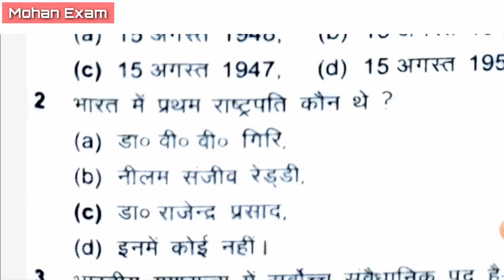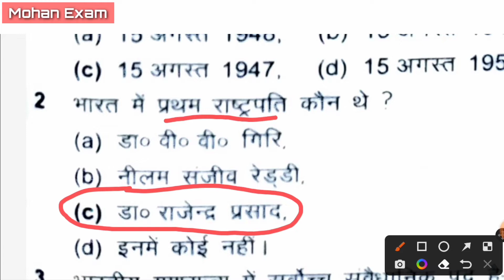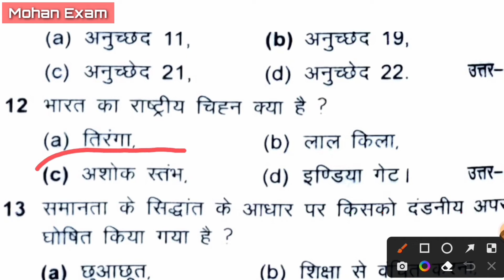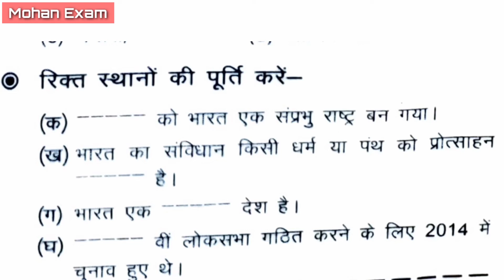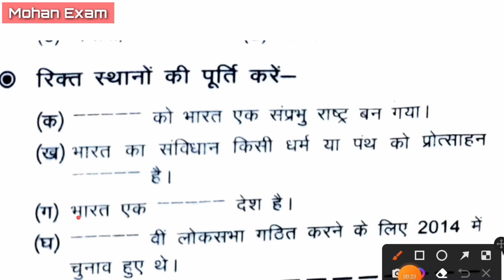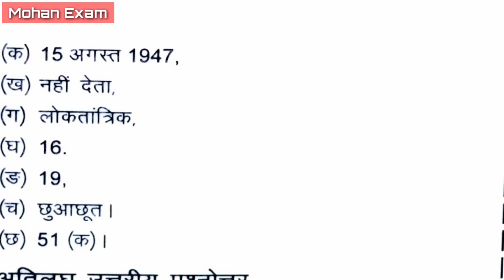JCERT class 8 civics chapter 2 Objective Questions | MCQs | सामाजिक एवं राजनीतिक व्यवस्था - III